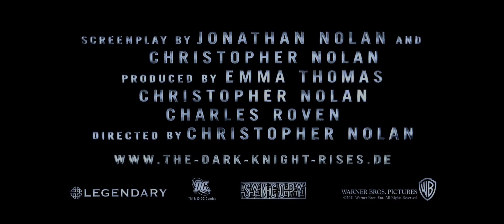The Dark Knight Rises Trailer - Deutsch / German HD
Inhalt: Sequel zu Christopher Nolans "The Dark Knight". Geheimniskrämer Nolan hält den Inhalt mal wieder unter Verschluss. Bekannt ist zumindest, dass sich der Kreis zum ersten Film "Batman Begins" schließen soll und Batmans Alter Ego Bruce Wayne (Christian Bale) mehr über seine Vergangenheit erfahren wird. Die Story soll satte acht Jahre nach dem Vorgänger einsetzen und Batman bekommt es mit einem besonders brutalen Widersacher zu tun: Knochenbrecher Bane (Tom Hardy).